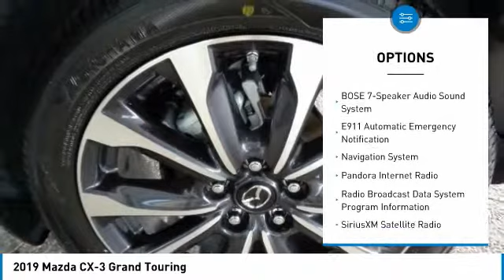2019 Mazda CX-3 2019 Mazda CX-3 Grand Touring FOR SALE in Salinas, CA Z2790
2019 Mazda CX-3 Grand Touring

Cardinale Mazda
500 Auto Center Circle

Price includes:  250 - Customer Cash. Exp. 04/01/2019   Ceramic White 2019 Mazda CX-3 Grand Touring FWD 6-Speed Automatic 2.0L 4-Cylinder  We develop outstanding relationships where everyone wins! We are happy to send you a personalized video of any of our new and used cars, trucks or SUV s. Just call, text or email and ask. Recent Arrival! 29/34 City/Highway MPG  Vehicle price and availability are subject to change without notice.